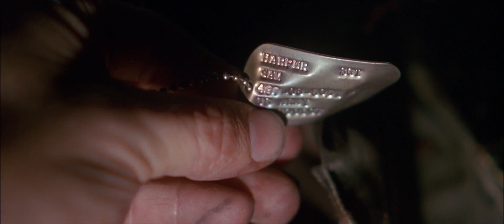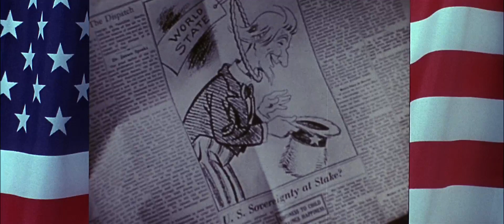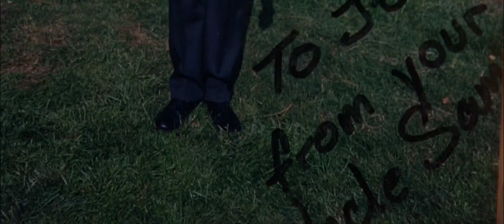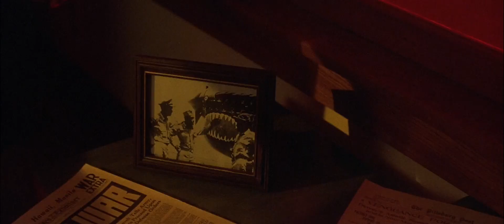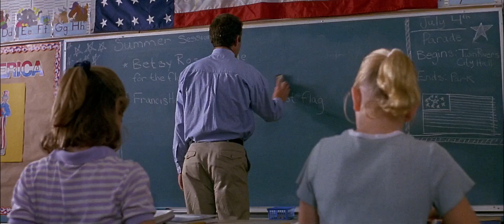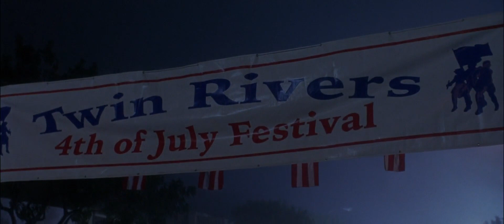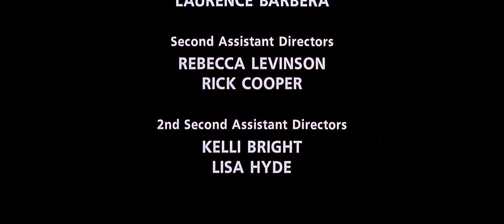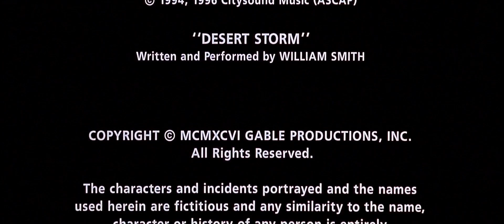Tio Sam : O Mensageiro da Morte ( EUA,1996 ) Dublado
Durante a Guerra do Golfo oficiais norte-americanos são abatidos acidentalmente por eles mesmos - o chamado "fogo amigo". Um deles é Sam Harper, cujo corpo é velado na sua cidade natal durante as comemorações do Dia da Independência. E exatamente a meia noite do dia 4 de julho, três jovens profanam alguns túmulos e queimam a bandeira dos Estados Unidos, fazendo com que o oficial morto volte para um acerto de contas com todos os que falam mal do seu país ou desrespeitam o american way of life.

Dirigido por: William Lustig